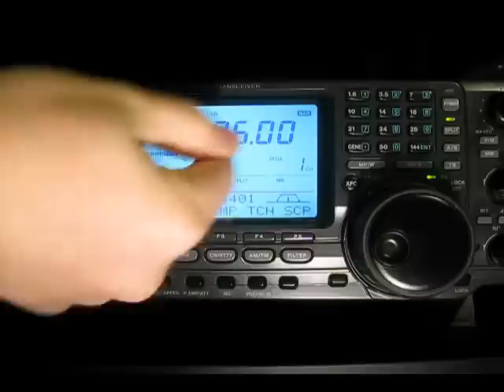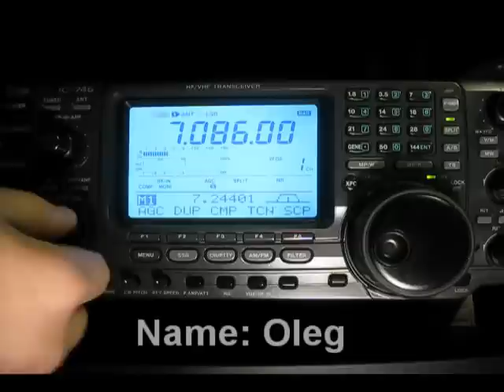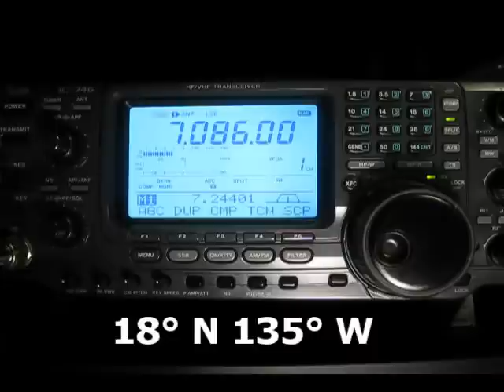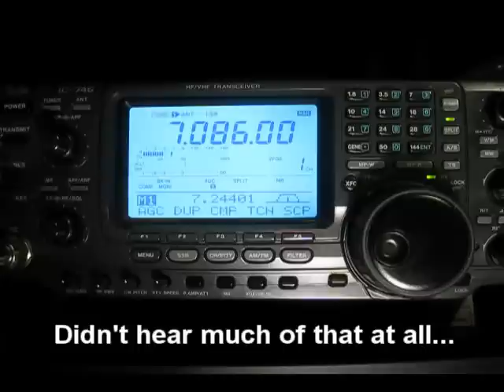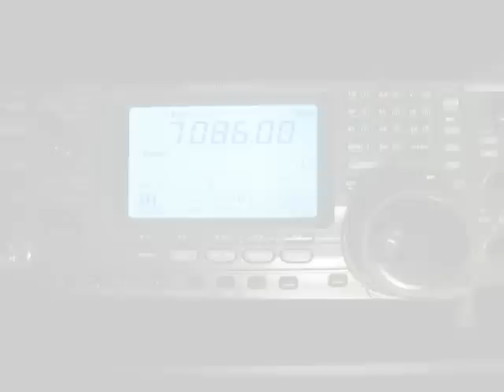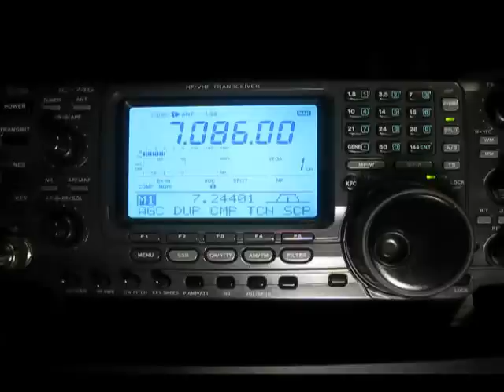UU9JX/MM de N0SSC--station in Phillipine Sea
Interesting propagation on 40 meters--during the ARRL contest i couldn't work a single station, but here's this one, 100w to a random wire, on the other side of the world, copying me 59. Crazy. But cool.

Audio recorded directly from radio for maximum intelligeblity. I spelled that rong...hihi

Correction in the vid : Coordinates were 18` N 135` E ►Blog